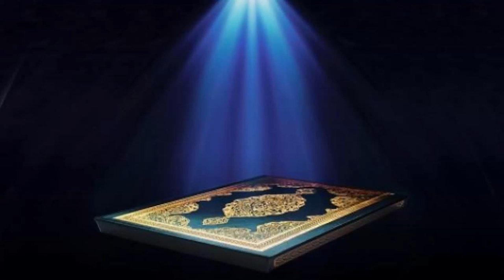42 سورة الشورى | عبدالرحمن السديس